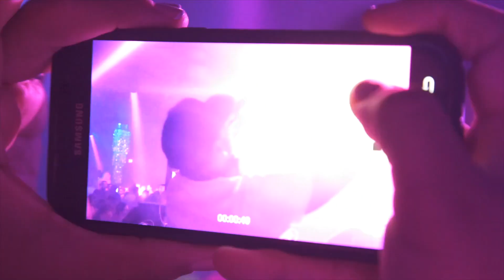DJ ZOG at SWAY 11/18/17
Watch DJ ZOG tear up Sway Nightclub in Fort Lauderdale Thanksgiving Eve 2017!